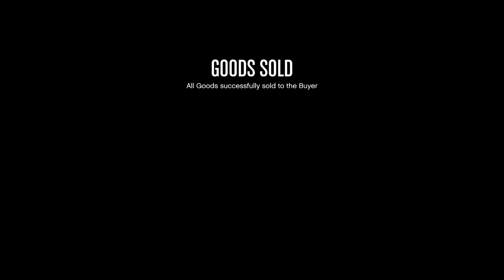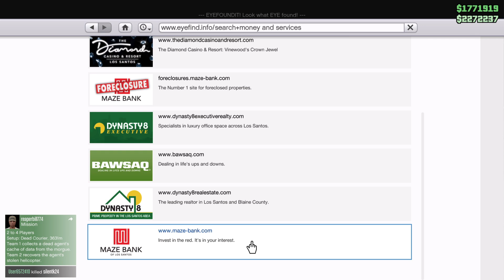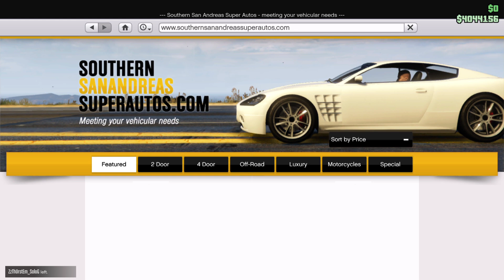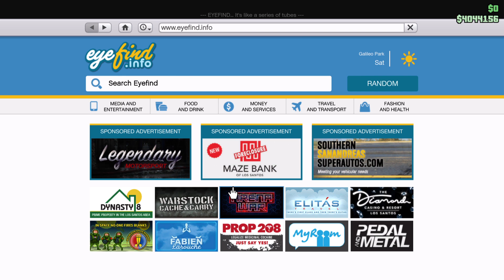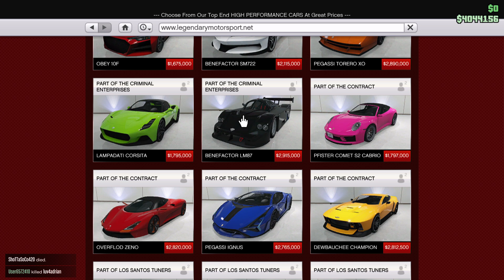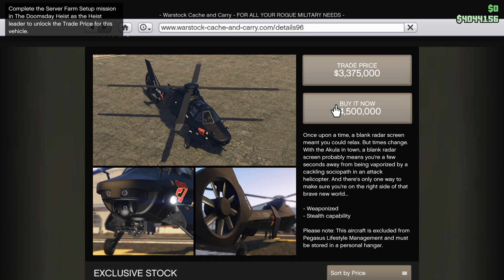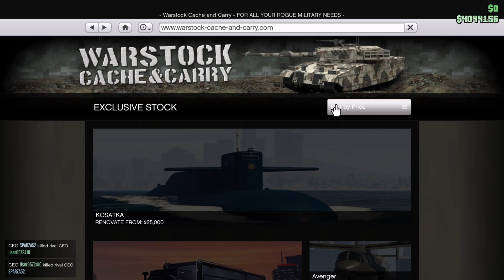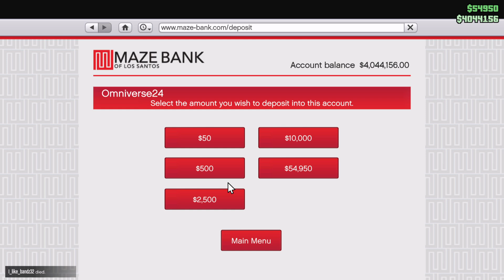Grand Theft Auto V_20240723012428